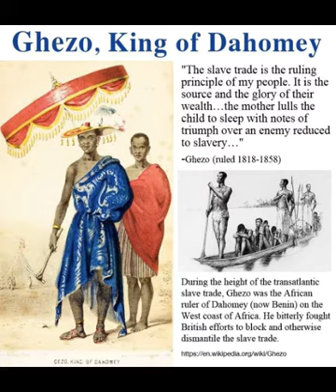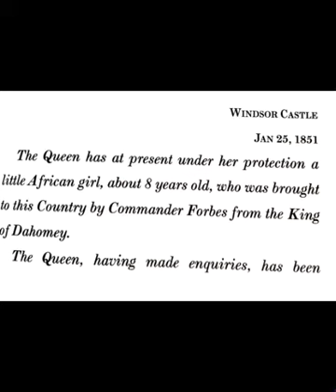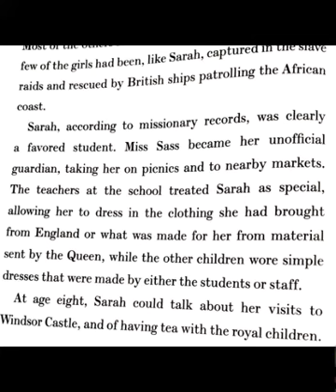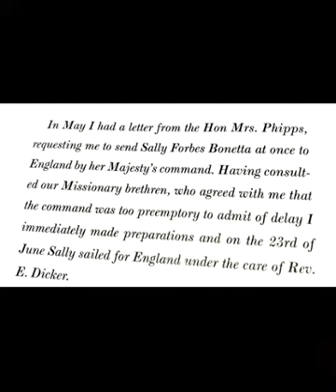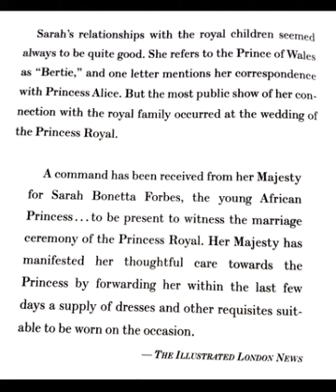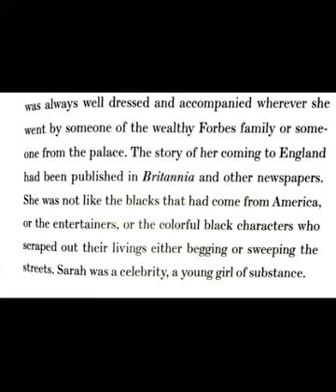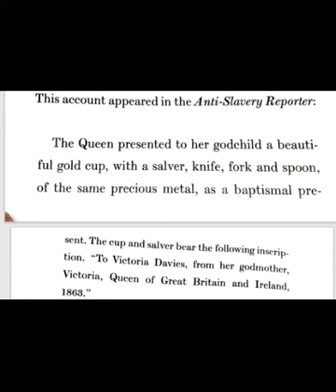An African Princess in Victorian England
A brief look at the life of Sarah Forbes Bonetta, a Yoruba princess who became the goddaughter of Queen Victoria.  Research mainly taken from the Book, At Her Majesty's Request: an African Princess in Victorian England by Walter Dean Myers. And Dahomey and the Dahomans by F.E. Forbes.